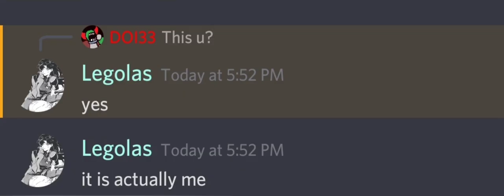DOI33 Roasted.....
I'm sad roasted!!1!1!